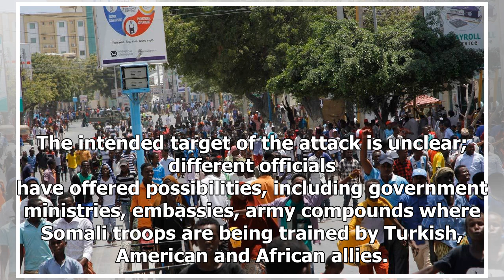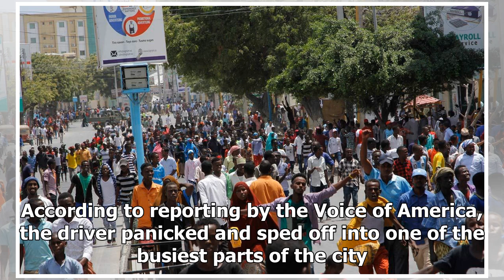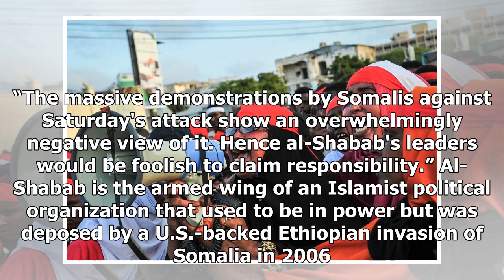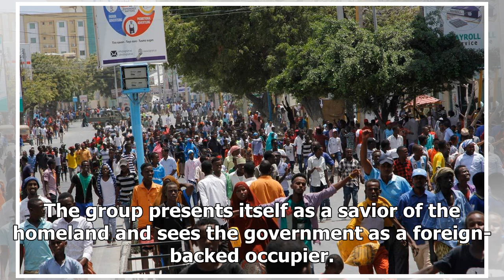Thousands protest al-shabab as new details of somalia truck bombing emerge